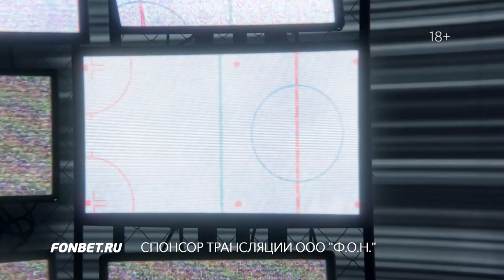Shane Bourgeoisie vs Kurt Holobaugh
Shane Bourgeoisie vs Kurt Holobaugh Gelo,

UFC 230: Shane Burgos vs. Kurt Holobaugh